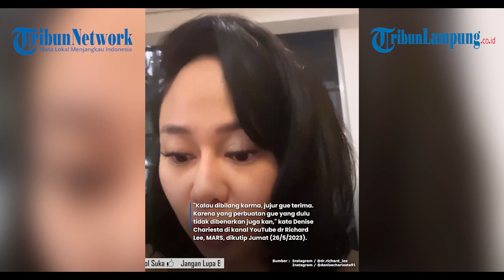DENISE CHARIESTA AKUI DAPAT KARMA SETELAH HAMIL DI LUAR NIKAH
TRIBUNLAMPUNG.CO.ID - Denise Chariesta akui kena karma setelah hamil di luar nikah.

Hamil di luar nikah, Denise Chariesta mengaku kena karma.

Menurutnya, kondisinya yang hamil tanpa suami ini merupakan hasil dari perbuatannya yang menyakiti hati orang lain.

"Kalau dibilang karma, jujur gue terima. Karena yang perbuatan gue yang dulu tidak dibenarkan juga kan," kata Denise Chariesta di kanal YouTube dr Richard Lee, MARS, dikutip Jumat (26/5/2023).

"Karena itu menyakiti orang, banyak sekali."

"Mungkin banyak yang terlihat di kamera bahkan mungkin banyak yang nggak terlihat di kamera, perbuatan gue yang nyakitin orang lain," sambungnya.